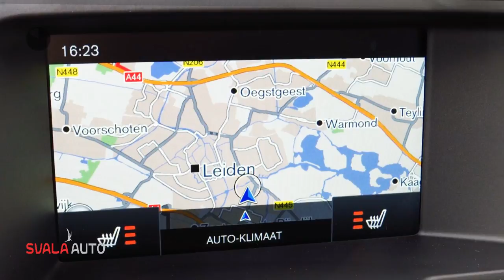Volvo XC60 T5 245pk Automaat Summum